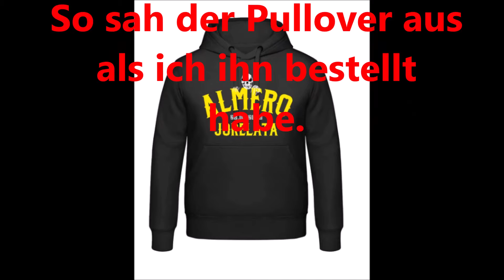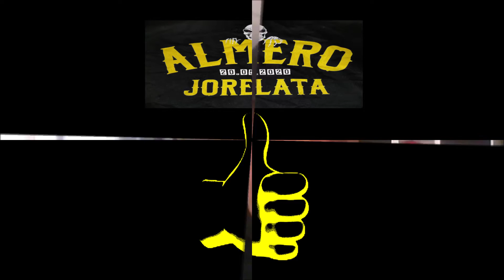Shirtinator Pullover ist da! Hat es sich gelohnt oder solltet ihr eure Geschenke woanders kaufen?!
Nachdem ich ja bereits im ersten Video den Online Creater Shirtinator vorgestellt und für euch getestet habe, ist nun der von mir erstellte Artikel angekommen. In diesem Video möchte ich ihn euch zeigen und näher drauf eingehen ob die Seite zu empfehlen ist oder nicht. Viellicht gehört ihr ja auch zu den Leuten die noch keine Weihnachtsgeschenke haben, dann hilft euch dieses Video vielleicht ein wenig bei der Entscheidung oder regt zu ideen an.

Falls der Shirtinator euch nicht überzeugen konnte möchte ich euch hier meine zwei online Shops vorstellen.

mein Shop auf Shirtee.com

mein Shop auf Teepublic
und registriere dich. Die Seite und das anbieten der Artikel ist kostenlos.
Solltest Du fragen zur Anmeldung und zum Upload haben, kann ich dir auch gerne weiterhelfen.)

Wenn ihr noch andere Shops oder Sachen habt die ihr mal sehen wollt, wenn sie für euch getestet werden, dann laßt es in den Kommentaren da und ich guck mir das dann mal für euch an.
In diesem Sinne allen eine schöne vor Weihnachtszeit.
LG
Almero